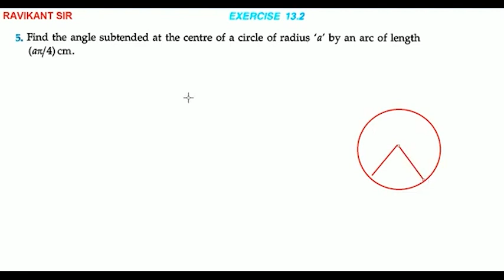Find the angle sbtended at the centre of a circle of radius 'a' by an arc of length (api/4) cm.